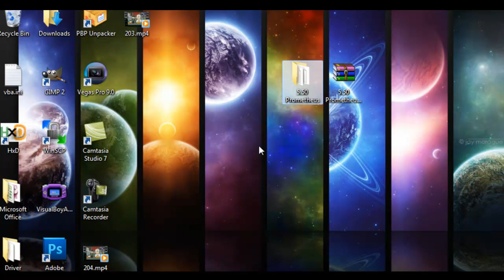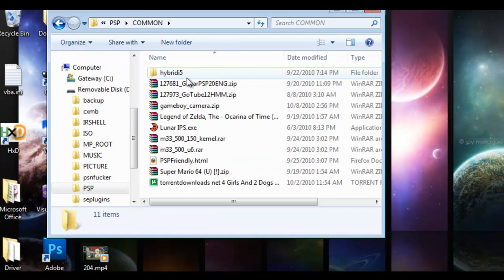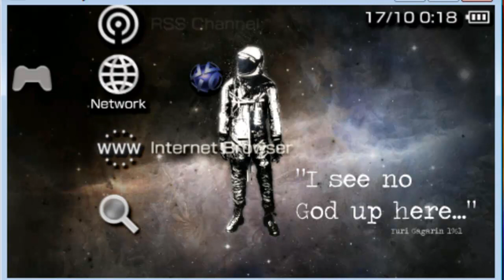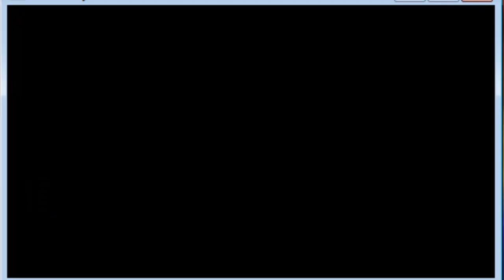Tutorial:PSP How to install 5.50 Prmotheus (play 6.20 games on custom firmware!) [HD]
Hello YouTube!Im David and today I am sharing with you how to play games that requires firmware up to 6.20."YOU MUST BE ON 5.50 Gen-D3' for this to work.This works 100% and follow my tutorial correctly and it will not by any chance brick your psp.Cheers!!!

New link has all Prometheus-4 firmwares for 5.00 m33/5.03 Gen/5.50 Gen D3